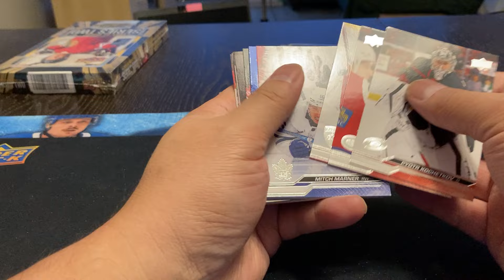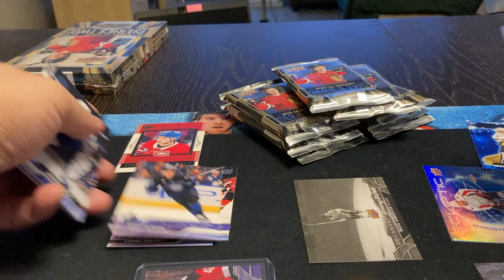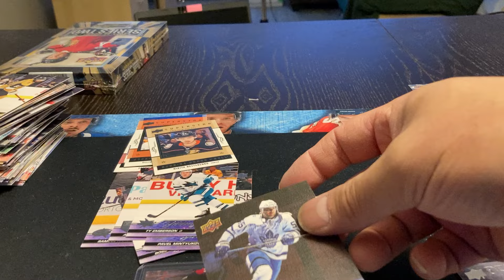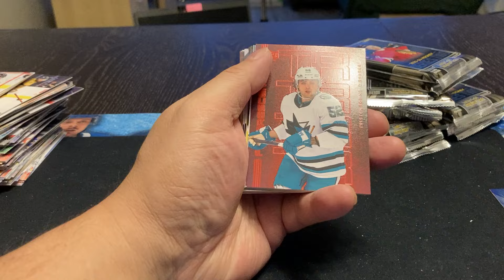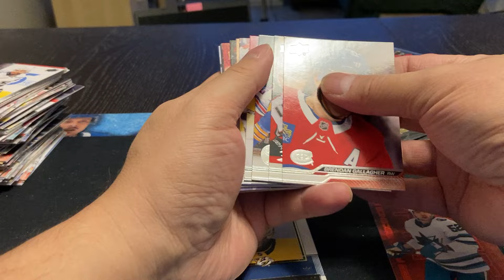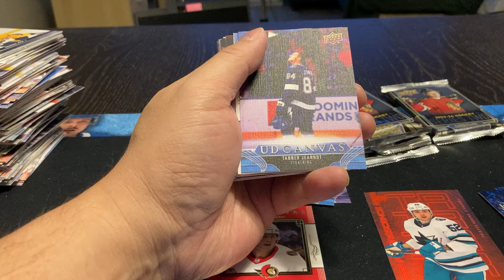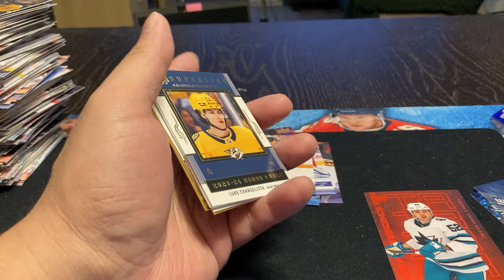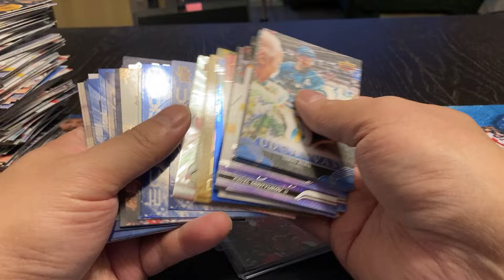2023/24 Upper Deck Series 2 - Case #2 - Boxes 11 & 12